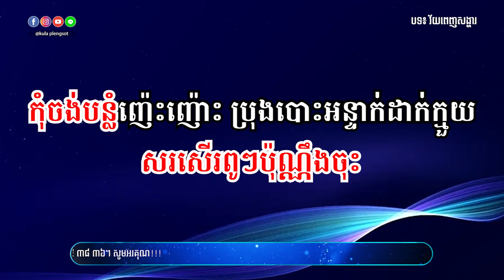វ័យពេញសង្ហារ ភ្លេងសុទ្ធ | Vey Penh Songha - [By Kula]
🎬 បទ៖ វ័យពេញសង្ហារ ភ្លេងសុទ្ធ
🎤 សំនៀងដើម៖ កញ្ញា តន់ ចន្ទសីម៉ា

សូមអរគុណ!!!

សម្រាប់បងប្អូនដែលចង់ស្តាប់បទចម្រៀងខូវើដែលបកស្រាយឡើងវិញដោយខ្ញុំបាទកូឡា សូមចូលទៅកាន់ឆាណែលខូវើរបស់ខ្ញុំតាមរយ:តំណរខាងក្រោម!!!

Team member:
• Music Creator: Kula
• Graphic Designer: Kimme Kiss
• Videos Editor: Chandara